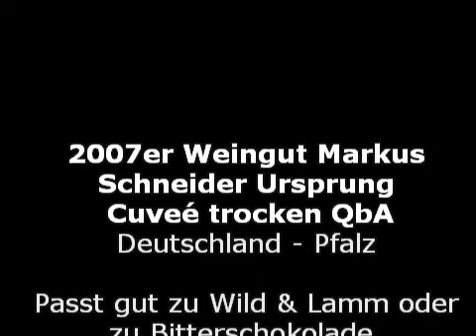Weinvorstellung - 2007er Weingut Markus Schneider Ursprung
Die Cuveé Urspung von Markus Schneider ist ein Rotwein aus den heißen Rebparzellen des Feuerbergs; der Boden ist geprägt von einem Mix aus Kies, Sand und Terrassen-Schotter, dieser speichert im Sommer die Hitze und ermöglicht den Reben auszureifen. Der Wein wurde in offenen Holzbottichen vergoren, ganz nach alter Tradition. Dieser fast schwarz ins Glas fliessende Wein hat sehr üppiges Bukett von Dörrpflaume, Cassis, Paprika, Pfeffer, Graphit, Kakao, Minze und Veilchen. Am Gaumen ist der Wein frisch und saftig, vielschichtig, feinwürzig und äusserst elegant, der Wein verweilt lange im Nachhall.